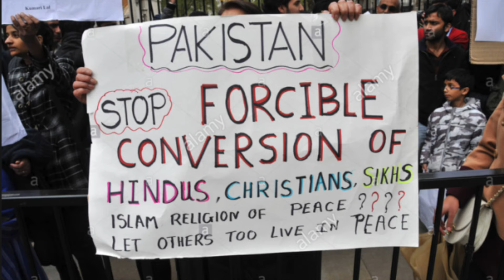Pakistani Hindu life in Pakistan | PAK से भागकर भारत आए हिंदुओं ने क्या बताया | Rohit Upadhyay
Religious minorities of Pakistan's situation remains unchanged for decades. Minorities’ struggle for their rights, respect, and identity has become an uphill battle, and the government’s frequent denial of the reality of forced conversions and marriages have aggravated the situation to horror. Watch Journalist Rohit Upadhyay report from the ground.

If you like my work please consider supporting me:
or
InstaMojo